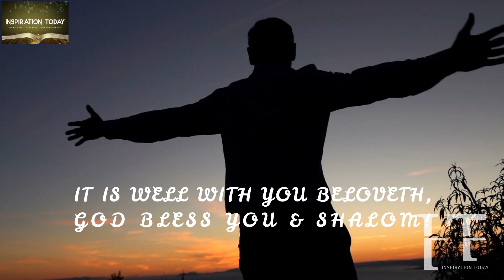KEEP ON BELIEVING! THE OUTCOME OF THIS WOULD AMAZING YOU AND ALL OF THEM PUT TOGETHER, AMEN!